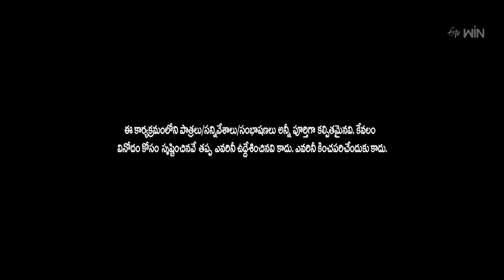Lucky Laxman Performance | Extra Jabardasth | 15th December 2023 | ETV Telugu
Lucky Laxman and the team come onto the stage with a funny sit and captivate the judges with their crazy acts.